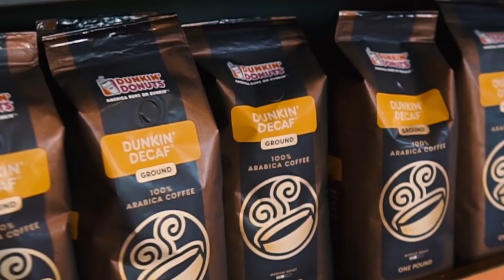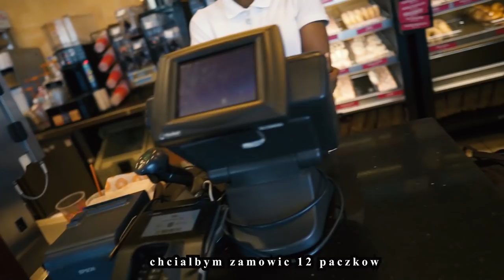ZJEDLI MI WSZYSTKIE PĄCZKI! ;( | USA ATLANTA #7